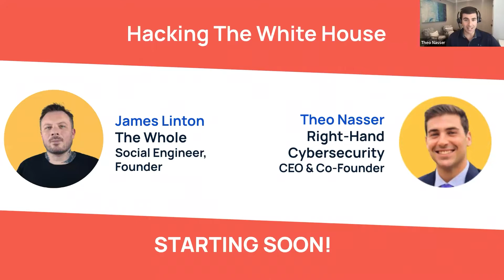Webinar - Hacking the White House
How do Social Engineers Push Victims Into Action?

Social engineering is the language of cybercriminals worldwide, resulting in billions of dollars in losses for organizations every year.

But what makes it so successful?

We’ve invited social engineering expert and former practitioner, James Linton, to talk through it. James is the original Email Prankster who once spear phished the White House and he will share his story and how he broke into cybersecurity.

Watch the webinar to find out how criminals think, and hear James’ story of how he hacked the White House.